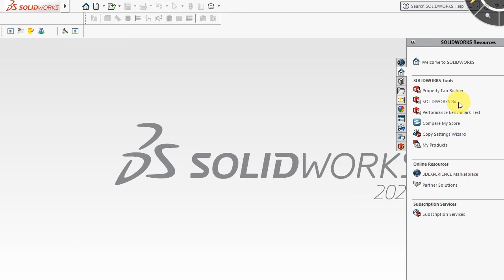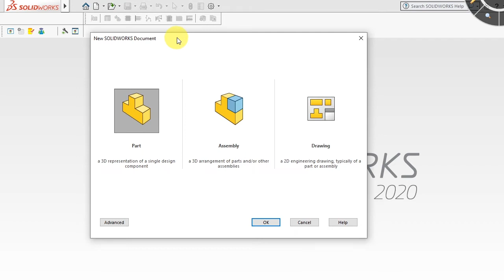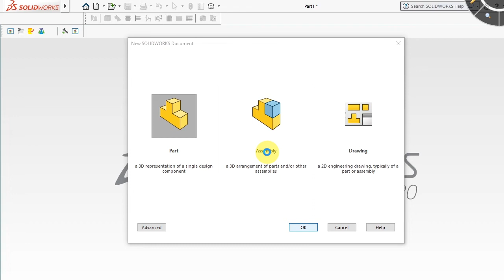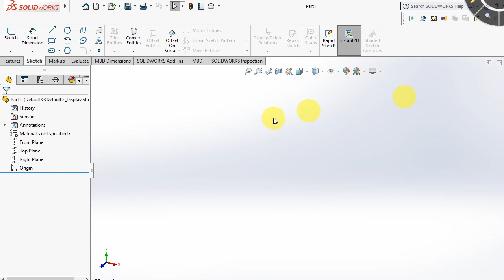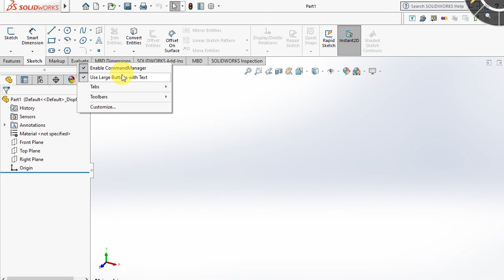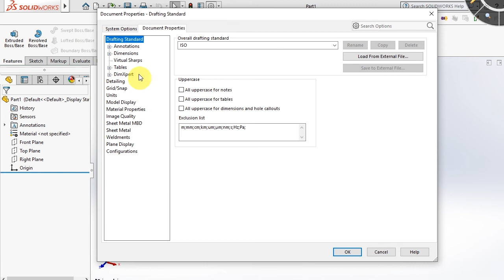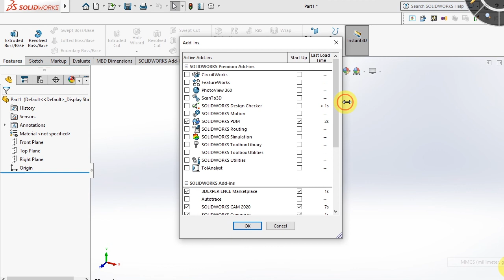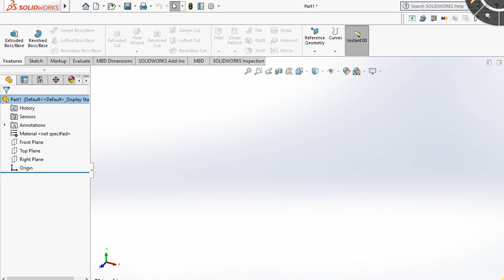Solidworks Eğitim Videoları Türkçe #1 (interface, add ins, unit, options)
solidworks 2018 kurulum,
solidworks montaj,
solidworks 2020,
solidworks 2016 kurulum,
solidworks eğitim,
solidworks tutorial,
solidworks 2020 kurulum,
solidworks kurulum,
solidworks assembly,
solidworks aynalama,
solidworks araba,
solidworks animation,
solidworks akış analizi,
solidworks araba tasarımı,
solidworks assembly examples,
solidworks açı verme,
solidworks boru,
solidworks boru çizimi,
solidworks başlangıç,
solidworks boru bükme,
solidworks bicycle,
solidworks borulama,
solidworks birleştir komutu,
solidworks basınç analizi,
solidworks boru açılımı,
solidworks blueprint,
solidworks composer,
solidworks cam,
solidworks crack,
solidworks car design,
solidworks car,
solidworks civata çizimi,
solidworks chain,
solidworks composer eğitim,
solidworks car modeling,
solidworks cad cam,
solidworks çizimleri,
solidworks çizgiden bükme,
solidworks çevresel flanş,
solidworks çoğaltma,
solidworks çizim ve montaj,
solidworks çizim kopyalama,
solidworks dişli çizimi,
solidworks delik sihirbazı,
solidworks dişli,
solidworks drawing,
solidworks düzlem atama,
solidworks dinamik analiz,
solidworks dişli montajı,
solidworks design,
solidworks 2 d,
solidworks eğitim videoları türkçe 2019,
solidworks engine,
solidworks eğitim videoları türkçe 2018,
solidworks eğri yansıt,
solidworks ev çizimi,
solidworks esnet komutu,
solidworks eğitmeni,
solidworks feder,
solidworks feder komutu,
solidworks final soruları,
solidworks form verme aracı,
solidworks flow simulation eğitim,
solidworks full kurulum,
solidworks gemi çizimi,
solidworks go kart,
solidworks gerilme analizi,
solidworks gun,
solidworks giriş,
solidworks geometrik tolerans,
solidworks haluk tatar,
solidworks hareket analizi,
solidworks helezon çizimi,
solidworks havşa açma,
solidworks hacim hesaplama,
solidworks halat çizimi,
solidworks hızlandırma,
solidworks helis çizimi,
solidworks helisel dişli,
solidworks ızgara çizimi,
solidworks ışık ekleme,
solidworks ışık efekti,
solidworks ısı transferi,
solidworks ısı analizi,
solidworks ışıklandırma,
solidworks ışık ayarı,
solidworks ısı değiştirici,
solidworks indir,
solidworks indirme,
solidworks iç boşaltma,
solidworks isim yazma,
solidworks indirme ve kurulum,
solidworks için laptop,
solidworks ileri seviye,
solidworks indirme linki,
solidworks ipuçları,
solidworks jant,
solidworks jant çizimi,
solidworks join,
solidworks jet motoru,
solidworks kalıp tasarımı,
solidworks kaldırma,
solidworks kesit alma,
solidworks kasnak çizimi,
solidworks kabuk,
solidworks kayış kasnak,
solidworks küre çizimi,
solidworks kaynak,
solidworks kozmetik diş açma,
solidworks logo,
solidworks logo ekleme,
solidworks loft ile kesim,
solidworks loft ile bükme,
solidworks loft komutu,
solidworks logo çizimi,
solidworks lazer kesim,
solidworks lineer motor,
solidworks montaj örnekleri,
solidworks motor çizimi,
solidworks montaj patlatma,